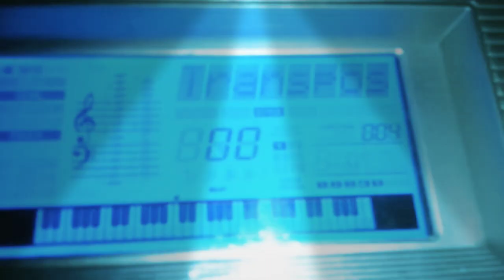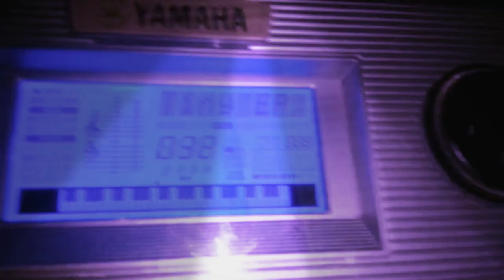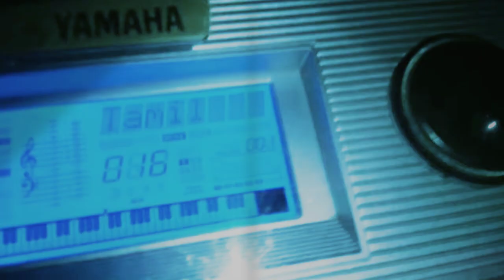new tone /yamaha psr 455